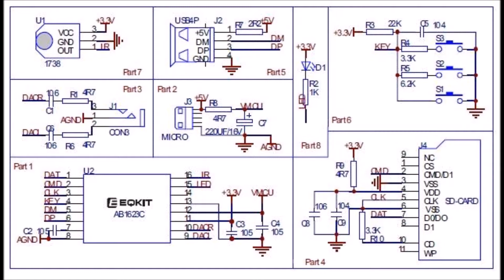Building a simple MP3 player kit (Eqkit DMP-1) from eBay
A fun and simple kit to build. Especially nice if you want to learn how to solder SMD components.

The kit comes with an SD-Card adapter and a cable for powering it from a USB-device, but without any manual. So I had to look up some images for it.